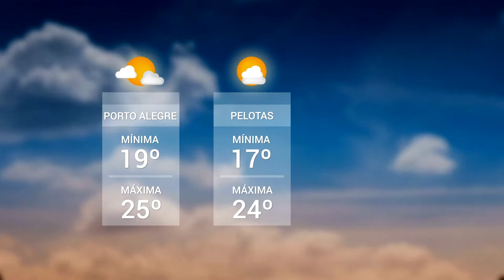Panorama | TVE - Tempo - Tv Univates: administração de rodovias - 6/11/18